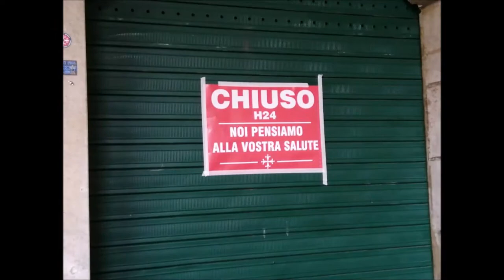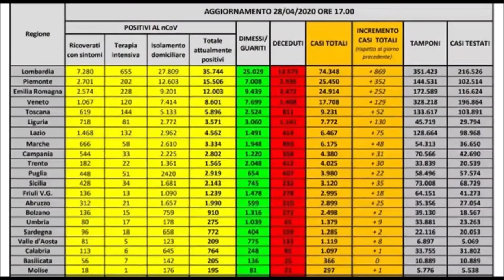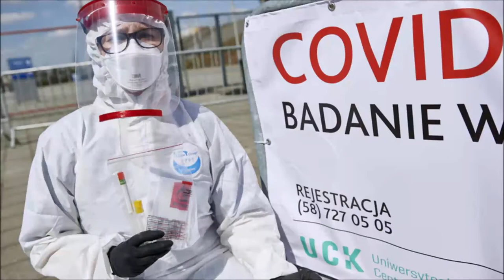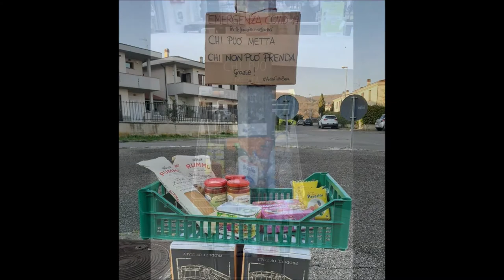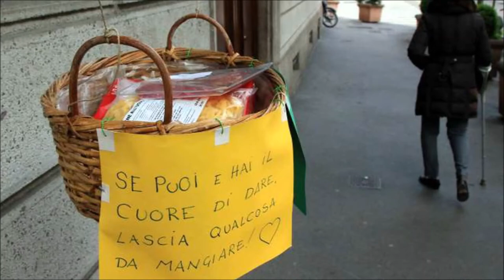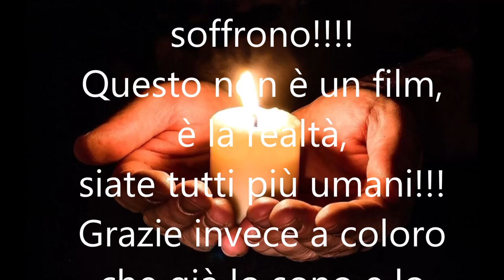Canzone per le vittime del Covid -DOMYDJ- Song for the Covid Victims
Canzone dedicata alle vittime del Covid !!!
Song for the Covid Victims!

Disponibile su tutte le piattaforme digitali dal 22 dicembre